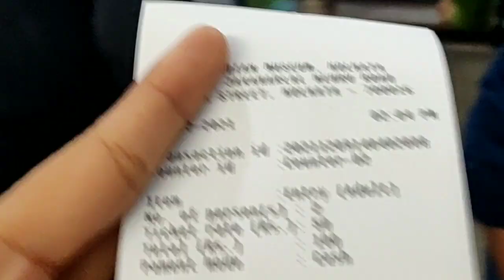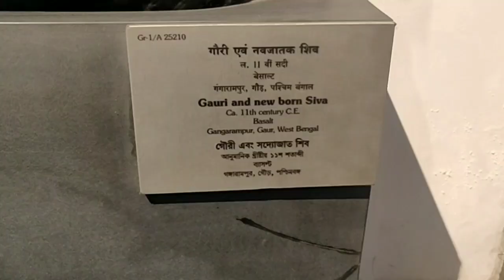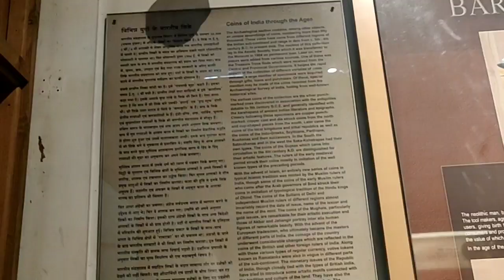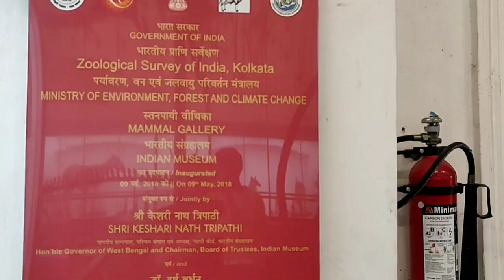Day-3 Shonna se kaam b kraya jane lga/Exploring Indian museum of Kolkata